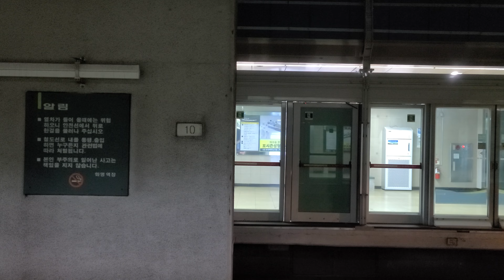부산도시철도 2호선 25편성 화명역 장산행 진입영상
소자:알스톰 GTO

Busan transportation corporation line 2 225 train Alstom GTO engine hwamyeong station approaching video

Train:225 train
Engine:Alstom GTO engine

Busan transportation corporation line 2 225 train Alstom GTO engine hwamyeong station pupunta video